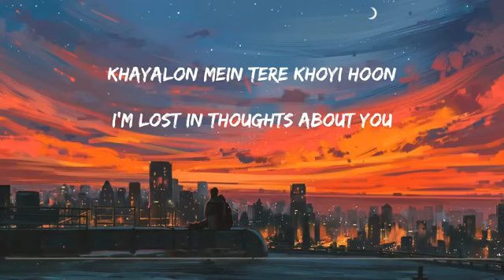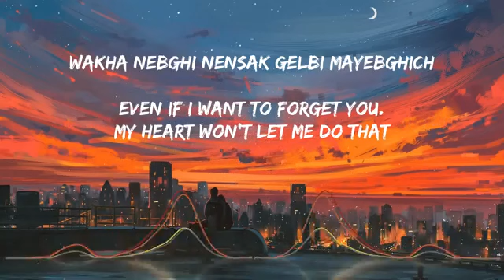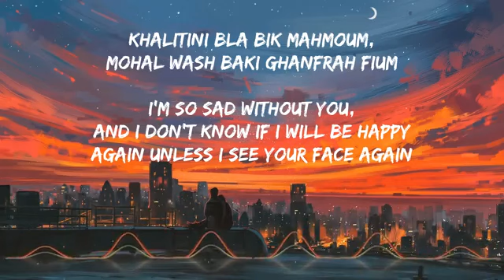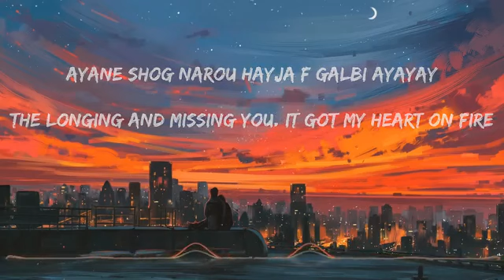Guli Mata - §lowed ®everb - Saad Lamjarred & Shyeya Ghoshal